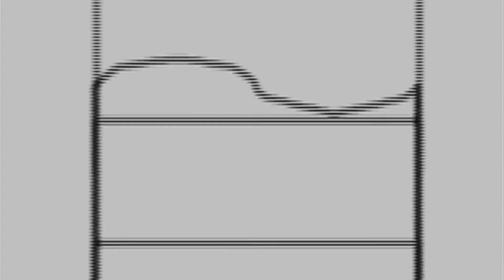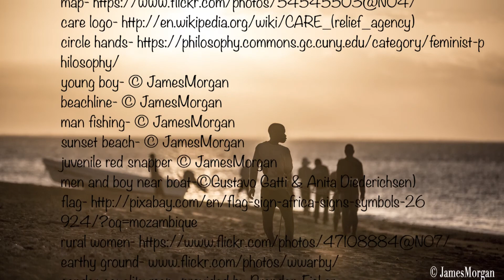Biodiversity, Conservation, and Human Livelihood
Presenter: Dr. Brendan Fisher, Senior Program Officer WWF-US, Adjunct Assistant Professor of Ecological Economics at the Rubenstein School of Environment and Natural Resources, and Fellow at the Gund Institute for Ecological Economics

Topic: Biodiversity, Conservation, and Human Livelihoods

Topic: Gund Fellow, Brendan Fisher, discusses his research looking at the intersection of biodiversity conservation, human livelihoods, and environmental economics.  One of his current research projects focuses on his work with WWF in coastal Mozambique looking at protected areas and their impact on biodiversity and livelihoods in one of the poorest countries in the world.  He also touches on work that he and Taylor Ricketts are investigating with funding from SESYNC, that uses global health surveys to relate ecosystems, resource governance, and health indicators.

A production of the Gund Institute is a hub for transdisciplinary scholarship, based at the University of Vermont and comprising diverse faculty, students, and collaborators worldwide. Together we conduct research at the interface of ecological, social, and economic systems, develop creative, practical solutions to local and global environmental challenges, and provide future leaders with the tools and understanding necessary to navigate the transition to a sustainable society.